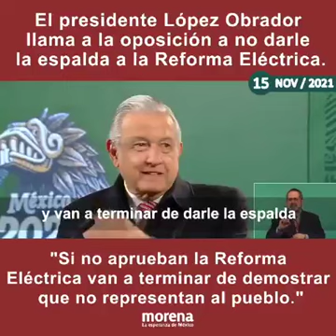El presidente Andrés Manuel López Obrador llama a la oposición a no darle la espalda a la Reforma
El presidente Andrés Manuel López Obrador llama a la oposición a no darle la espalda a la ReformaEléctrica.

"Si no aprueban la Reforma Eléctrica van a terminar de demostrar que no representan al pueblo."